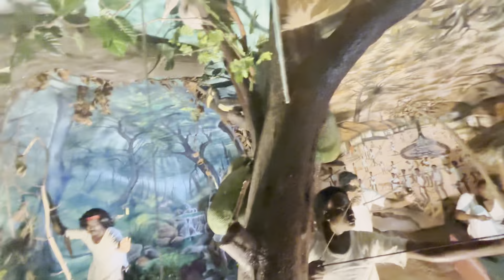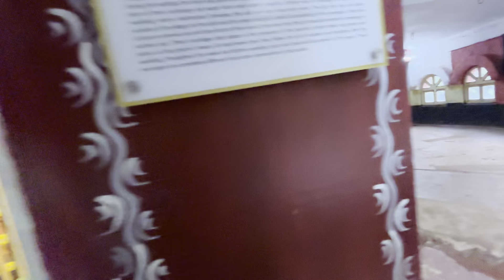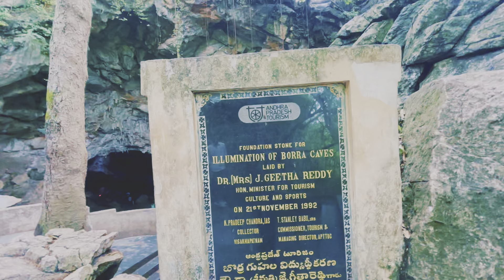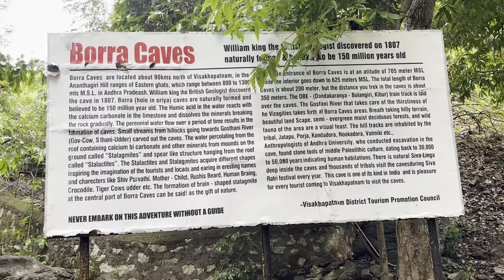Safar - Arkku Velly ( Andhra Pradesh )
I hope you enjoyed this video
hit likes.